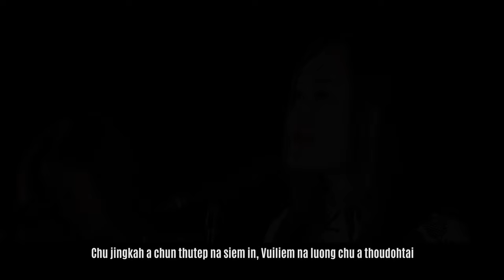DAISY KHAWBUNG,GLORIA KHAWLHRING||KA KINEPNA JESU CHRISTA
A REMNANT HAVEN PRODUCTION
Ka Kinepna Jesu Christa
Translation: M.V. Haokip
Music & Recording:  S. Haopu
Video Processed at: Gibeon Media

Lyrics
1. I kah a gawm hi athuh ta ngei e
Muol hi asang ngei ka kal joupoi
Lungkhamna jal in van lang ka gaaldot
Jan muthim a ka hin kouve
Thimpi jing nuoi a na mi ngailutna’n
Ka lungsung na hin salvah e
Na kin na jou in sietna na joutai

2. Ko’n khuolthuh jou dem ngailutna loupi
Koiham hethem ding ngailut mongbei
Tonsot Pathien chun van loupi dalha’n
Ka sietna cheng ahung po e
Cross chun ajoutai, ngaidam ka hitai
Lengchung nung chun keija nahi ei ti
Lhandampu melhoi nanga ka hi tai

 Halleluiah, ei lha-ong pa chu vahchoi un
 Halleluiah, thina in ei jou tapoi
 Henkol cheng na sutlha tai
 Na min a huhhingna um

3. Chu jingkah a chun thutep na siem in
Vuiliem na luong chu a thoudohtai
Lhaan thip a kon chun aw ahung ging in
Thina’n ka chunga thu anei tapoi (Repeat)

Jesu, jona chu nanga ahi.